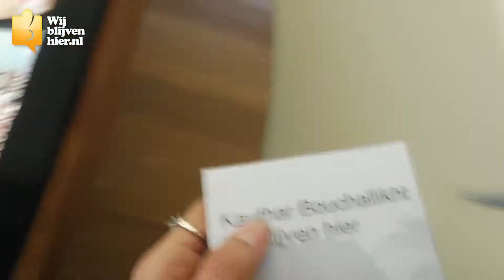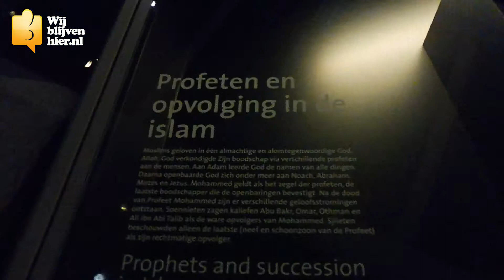Verlangen naar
Kauthar is aanwezig bij de opening van Verlangen naar Mekka en krijgt een exclusieve rondleiding van Alia Azzouzi, de motor achter deze tentoonstelling.
De tentoonstelling is te zien in het tropenmuseum tot 12 januari 2020, maar wees er toch snel bij!